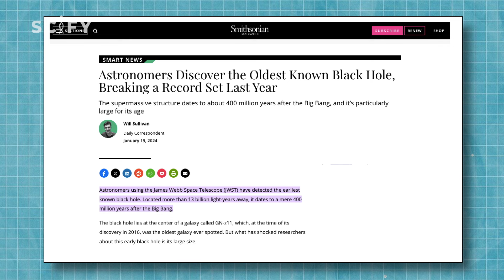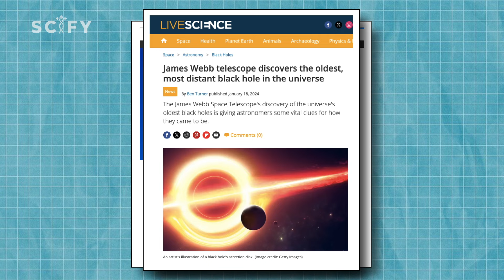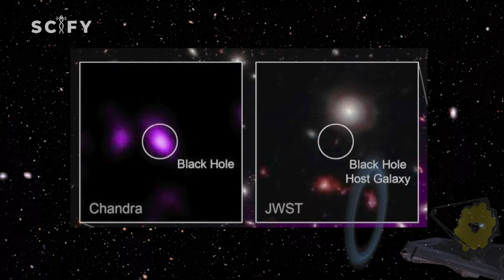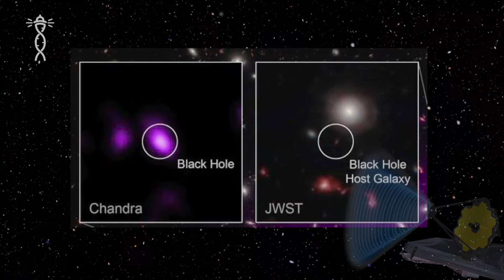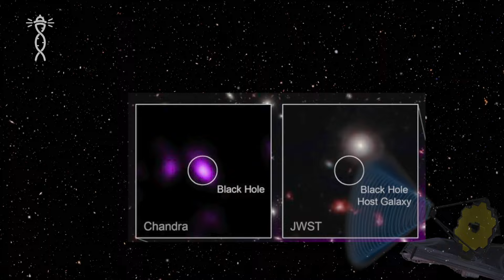Discover the OLDEST Black Hole in Universe, James Webb Telescope Once Again Proves Scientists WRONG!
The James Webb Space Telescope (JWST) has made a groundbreaking discovery, unveiling the oldest black hole in the universe. This monumental find not only challenges our understanding of cosmic beginnings but also sheds light on the mysteries of black hole formation and early universe evolution. Join us as we dive deep into the details of this ancient cosmic behemoth, exploring its significance, the science behind its discovery, and how JWST's advanced technology made it possible to peer back over 13 billion years in time. Discover the implications of this discovery for astrophysics and our quest to understand the universe's most enigmatic phenomena.